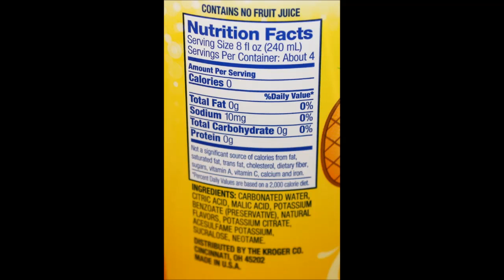Kroger Water Kiwi Strawberry/Mixed Berry/Blood Orange/White Grape/Pineapple Coconut/Black Cherry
This is a taste test/review of six flavors of Kroger Sparkling Water. Flavors include - Kiwi Strawberry, Mixed Berry, Blood Orange, White Grape, Pineapple Coconut, and Black Cherry. They are caffeine free and have no calories. They were on sale for 59 cents each.